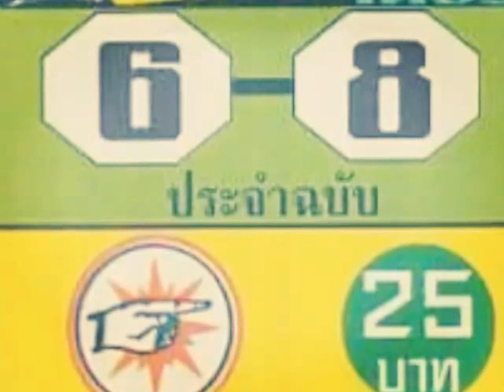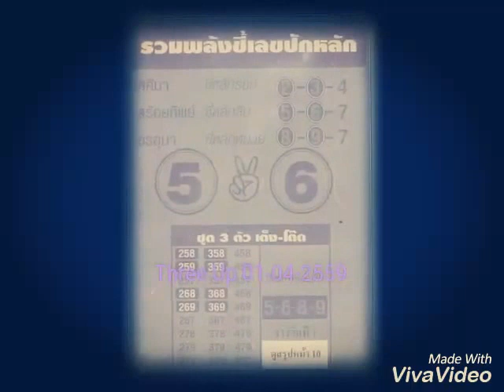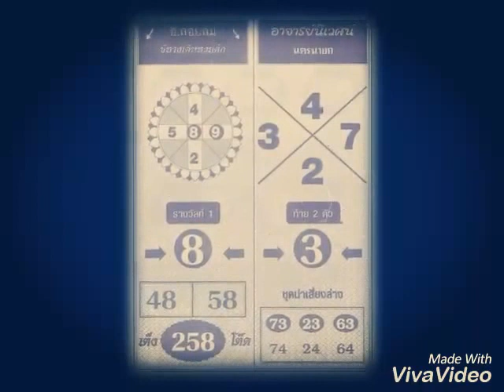Thailand Lottery Free Tips 01-04-2559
Thailand Lottery Free Tips 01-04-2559 .There are some Three Up Touch paper slide Show Video On Youtube .Best Thai LltteryTips .Thai lotto.Free Tips.some sure Touch Paper Here.